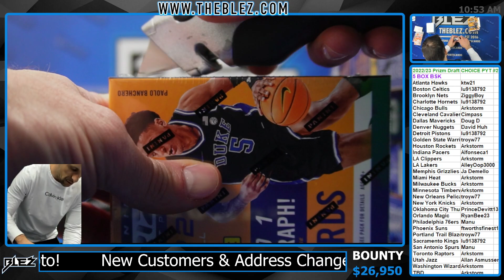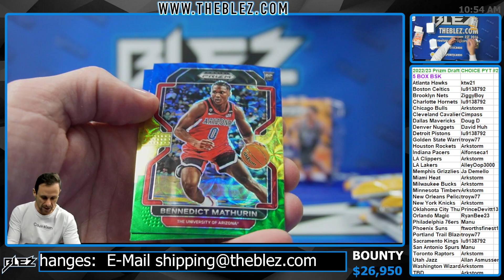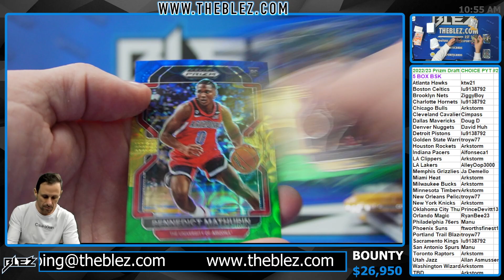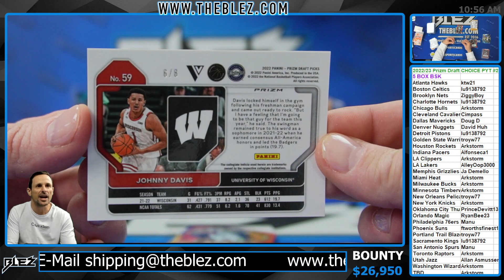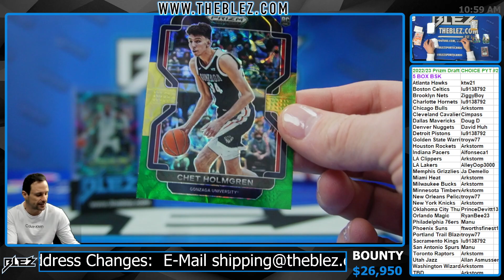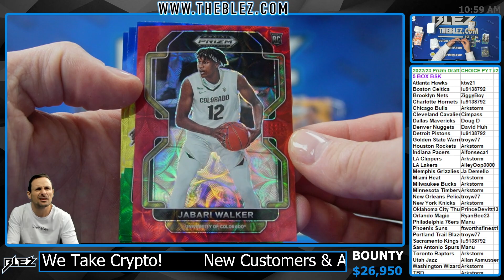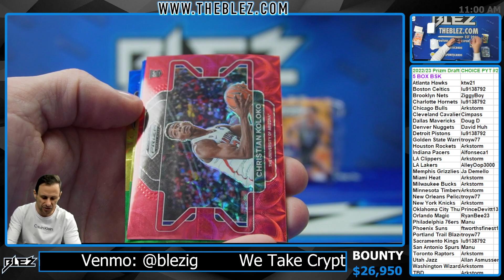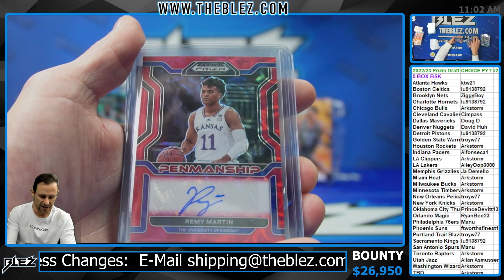2022/23 Prizm Draft Choice BSK 5 Box Break Pick Your Team #2